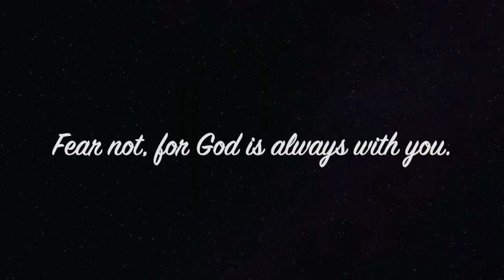MY ENTIRE PERFUME COLLECTION + HONEST REVIEW!!! | HANNAH SCOTT OLSON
Hey Blessings!!! Thank you so much for coming to my channel and watching my new video!!!

I KNOW THAT I SPELT PERFUME WRONG IN MY THUMBNAIL SORRY AHH

I also mentioned in my video that all of the fragrances I shared were given to me through my work as a Beauty Specialist. ( I did however purchase both of the Juicy Couture fragrances on my own.)  I am very thankful to be able to do this video for you all! Coming from very humble beginnings, having this opportunity to share such amazing perfumes was - and is a dream!

With love, Hannah